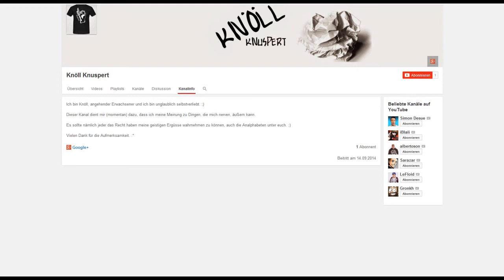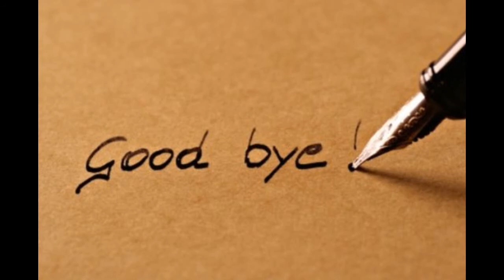Kanaleröffnung - Ein Abonnenten-Spezial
Jeder tolle YT-Kanal sollte mit so einem Kracher beginnen.